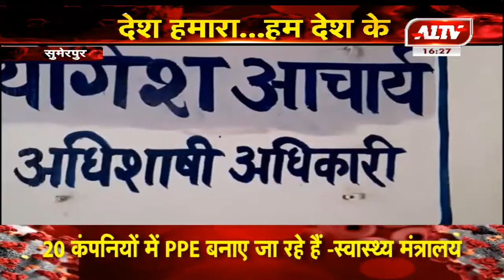सुमेरपुर : गौशाला सेवा समिति में हरे चारे की समस्या